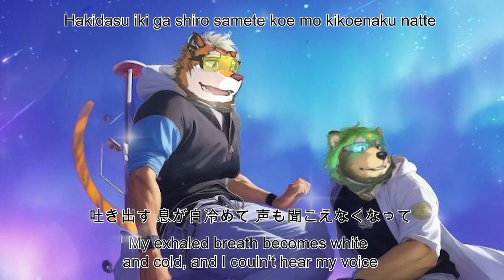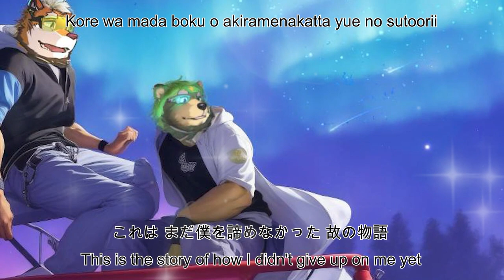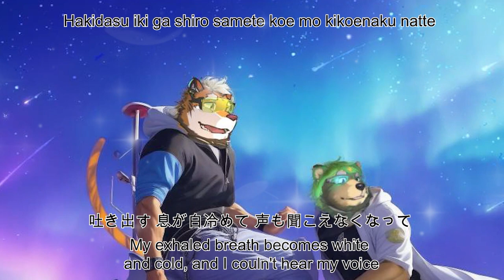ステラ / Sutera / Stella [Lyrics MV - Jap/Eng/Romaji Sub]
Japanese: ステラ
Romaji: Sutera
English: Stella
Song Information:
Artist: JIN
!!! I make lyric videos for fun !
The ENG translation may not be correct, if you see any problems with it, please inform me :)
Video made by: AI Creative